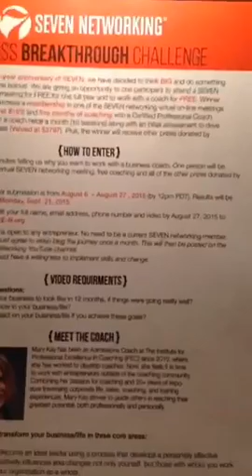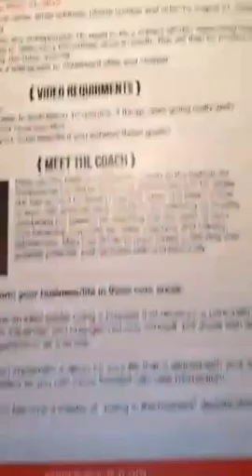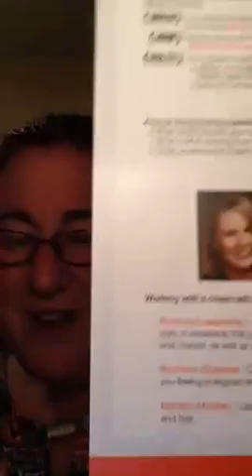👍Biz tip- Customer service can make or break your business👈💰📈💵👫entrepreneurs😍🎯